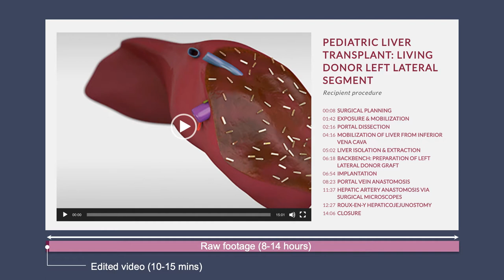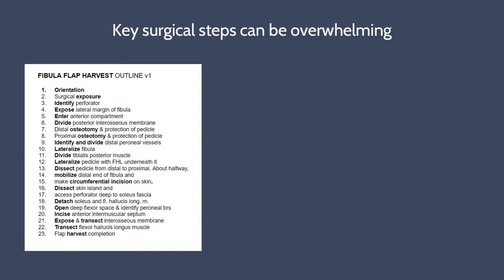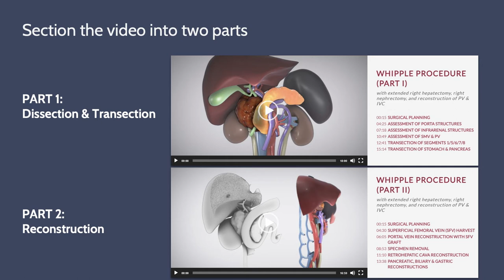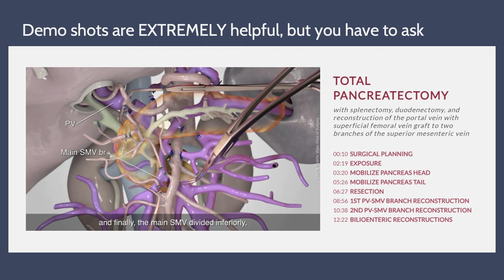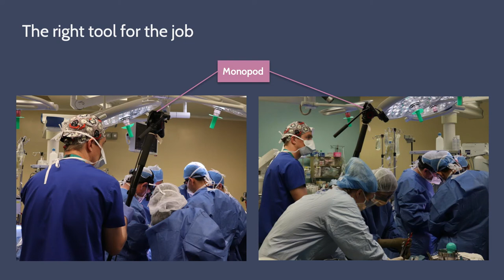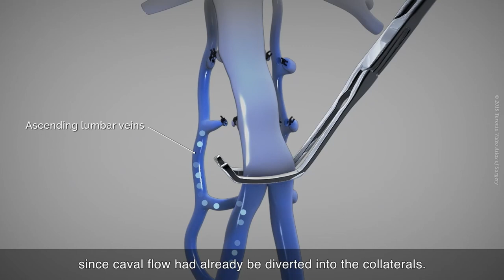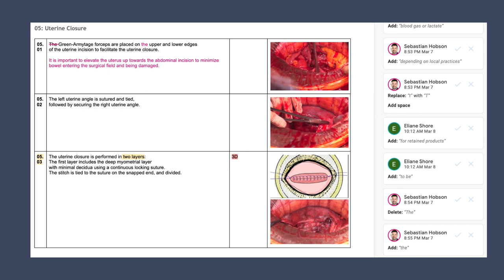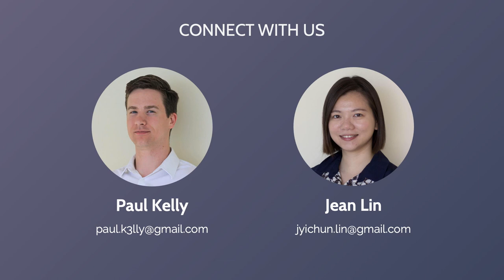Fundamentals of Video Editing for Surgical Storytelling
This was a presentation given at the annual Association of Medical Illustrators meeting on July 28th, 2021 by TVASurg team members Paul Kelly and Jean Lin.

The use of video to communicate medical education is ubiquitous, most significantly in surgery. There is an ocean of surgical videos on YouTube and surgical association websites, yet navigating through them to find the best examples of high quality content can be daunting. How can this be? The answer is that most of the videos of surgical procedures are not edited with education and design principles in mind. In this presentation, Paul and Jean will lay out the founding video design principles which have guided the development of the Toronto Video Atlas of Surgery, one of the premiere sources of surgical video content on the web.

TVASurg is a collection of 3d-reconstructions and
graphic-assisted operative videos.

They are intended to augment formal fellowship training in
multiple disciplines of surgery, as well as education
at the resident level.